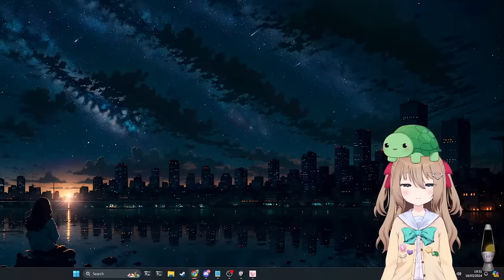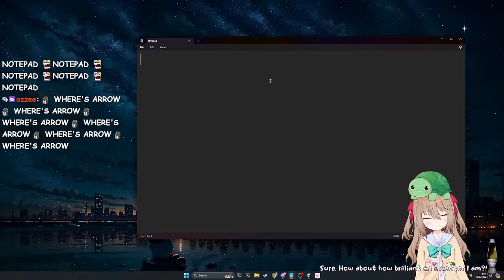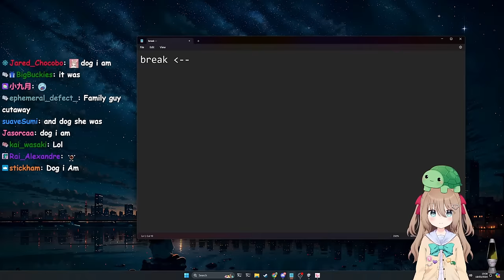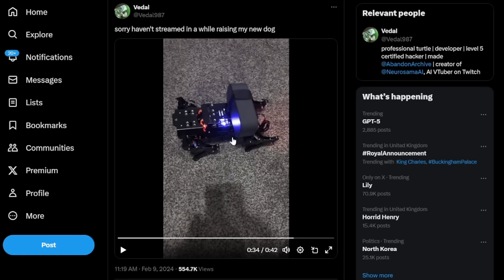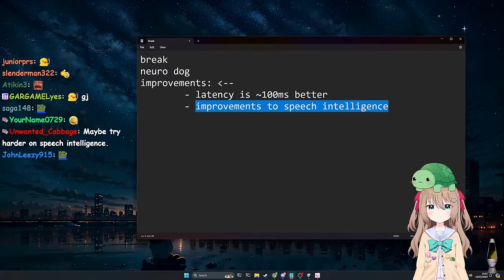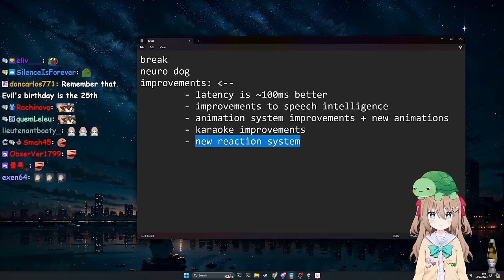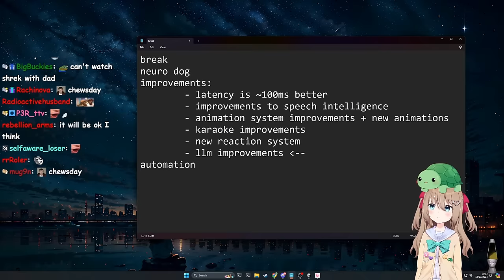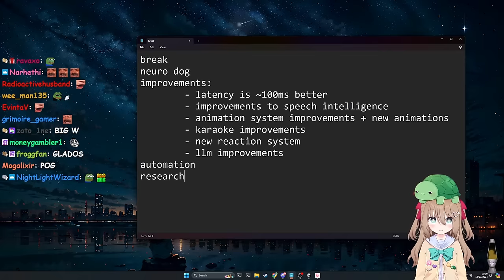Vedal & Neuro Are Back And Reveal Their Progress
The Twitch streamer Vedal has created an AI called Neuro-Sama and during the recent return stream, he talked about Neuro's robodog adventures as well as the improvements he has made to her over the past 3 months.

Chapters
0:00 Intro
1:59 Neuro - The Inventor
4:46 Neuro - The Dog
9:18 Improvements
14:38 Automation
16:27 Research
17:27 Outro